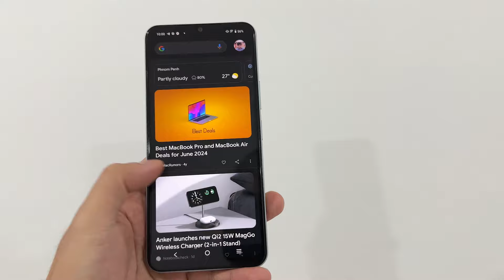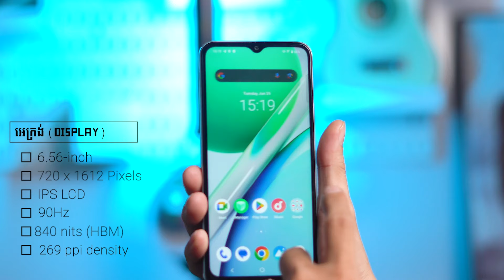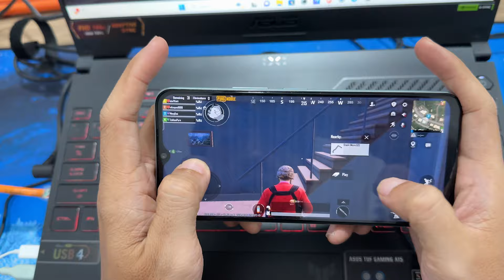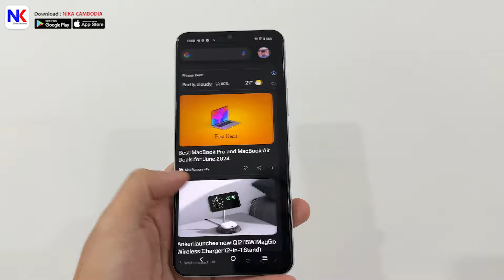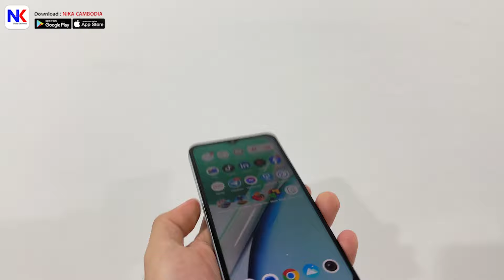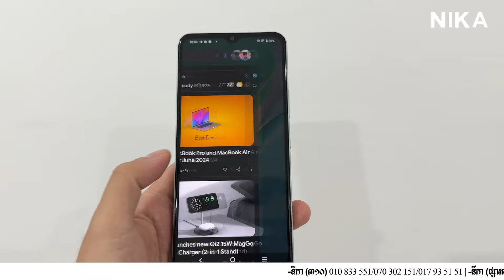[Review] Vivo Y18 ទូរសព្ទដៃមានតម្លៃសមនឹងសមត្ថភាព